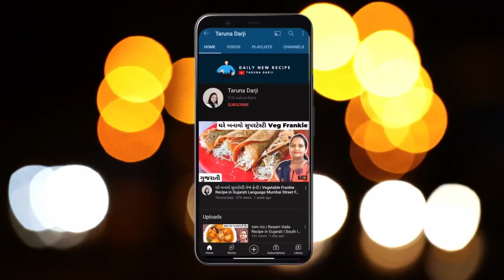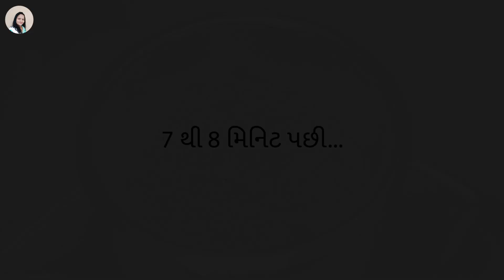લીલી તુવેરના ઢેખરા સાથે ટામેટાની તીખી લાલ ચટણી | Lili Tuver Na Dhekhra | Tuver Na Dhekra Recipe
હેલ્લો દોસ્તો! આજે હું તમને શેર કરવા જઈ રહી છું Lili Tuver Na Dhekhra અને સાથે Tameta Chatni Banavani Rit. આને Lili Tuver Na Vada પણ કહેવામાં આવે છે. આ Tuver Na Dhekra અને Tomato Chutney તમારા ઘરે નાના થી લઈને મોટા બધાને ભાવશે. અને આ One of The Tasty Gujarati Street Food છે. તો વિડીયોને આખી જોજો જેથી કોઈ વસ્તુ મિસ ના થાય અને તમે પણ એકદમ પરફેક્ટ રીતે Lili Tuver Na Dhekra બનાવી શકો.

Timestamps

00:00 Introduction
00:50 Lili Tuver Na Dhekra Banavani Rit
05:44 Tameta Ni Tikhi Chatni
07:41 Like and Comment Jarur Karjo

About